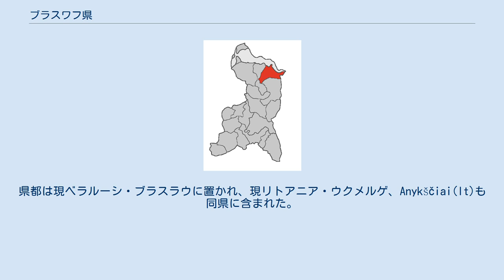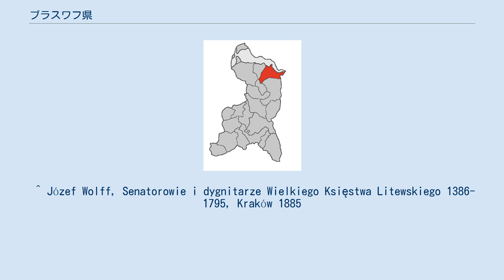ブラスワフ県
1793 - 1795年のリトアニア大公国領域と、ブラスワフ県の位置 ブラスワフ県 / ブレスラウヤ県（ポーランド語: Województwo brasławskie / リトアニア語: Breslaujos vaivadija）はリトアニア大公国の県である。
 1793年、ブラスワフ郡等3郡を合併して形成された。
県都は現ベラルーシ・ブラスラウに置かれ、現リトアニア・ウクメルゲ、Anykščiai(lt)も同県に含まれた。
下位区分の郡は設置されなかった。
県知事にはミハウ・コッサコフスキ(ru)が任命された。
 1794年5月11日、タデウシュ・コシチュシュコの蜂起(ru)の過程における、帝政ロシア軍とリトアニア反乱軍との戦闘がブラスワフで行われ、ブラスワフは炎上した。
結果、県都はヴィゼ（現ベラルーシ・ヴィズィ(ru)）に移された。
 1795年、第3次ポーランド分割によって帝政ロシア領に組み込まれ、ブラスワフ県は消滅した。
ロシアではヴィリナ県の一部となった。
 ^ Józef Wolff, Senatorowie i dygnitarze Wielkiego Księstwa Litewskiego 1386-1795, Kraków 1885